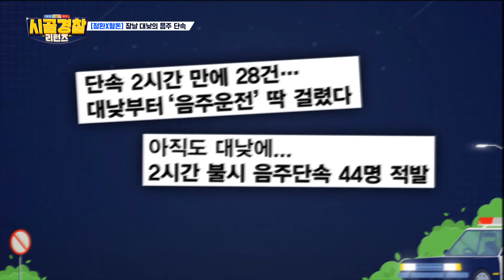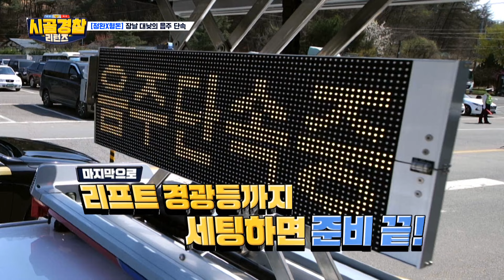혈중알코올농도가 0.051%?! 충격의 연속👀 자동차부터 자전거까지! 믿을 수 없는 음주 단속 현장🚨 l 사건ZIP l 시골경찰리턴즈 l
혈중알코올농도가 0.051%?! 충격의 연속👀
자동차부터 자전거까지!

믿을 수 없는 음주 단속 현장🚨

00:00 장날 대낮에 음주운전자를 적발한 정형돈?! l 시골경찰리턴즈1 EP.06
07:34 음주 운전 의심👀 자전거 사고 현장에 출동한 순경즈👮 l 시골경찰리턴즈2 EP.03